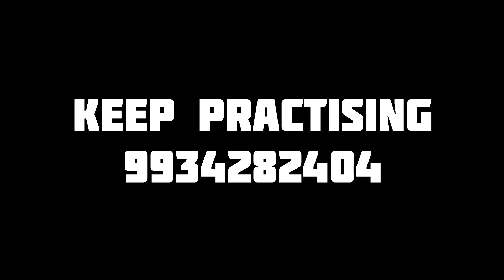Holi Mai Rangeela | Part - 2 | New Video | SR | Want to Join - 9934282404